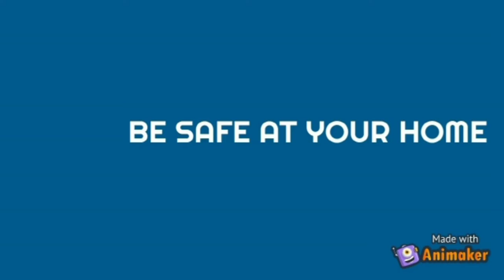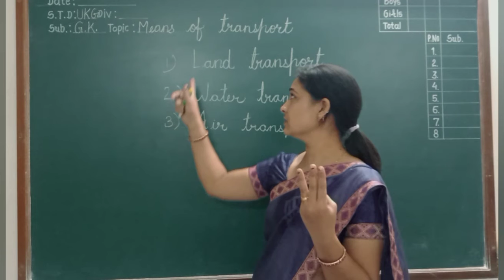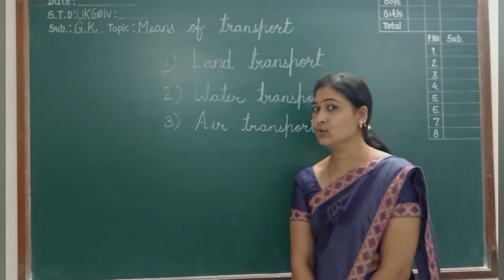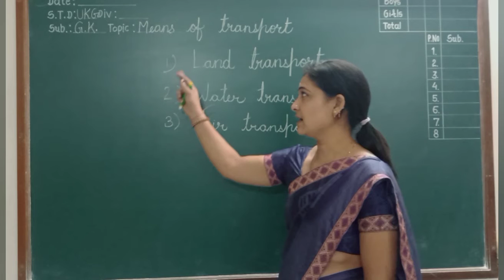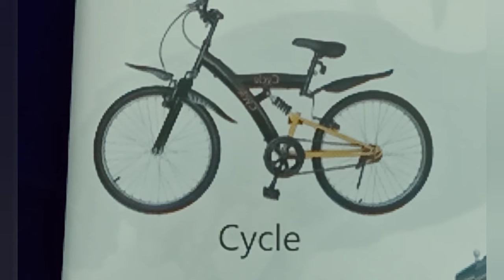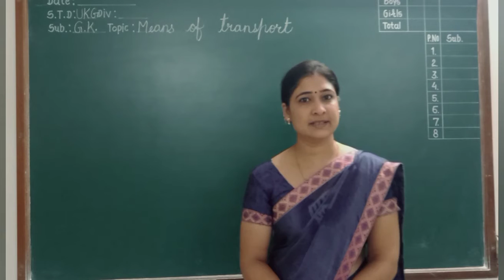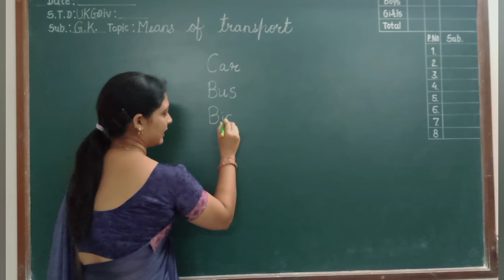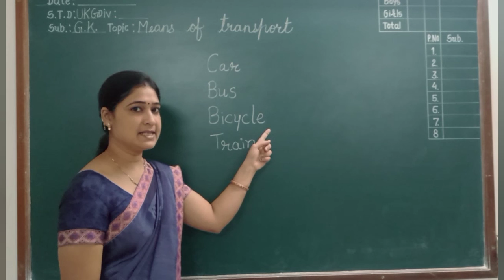U.K.G G.K Means of transport-2